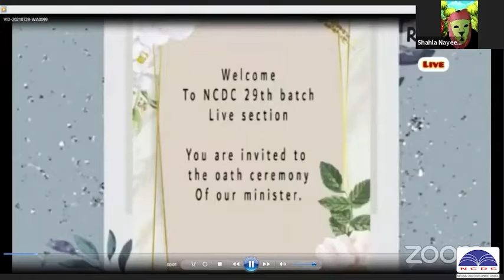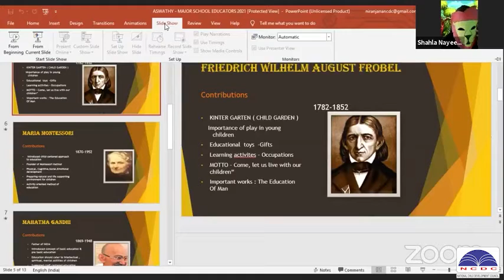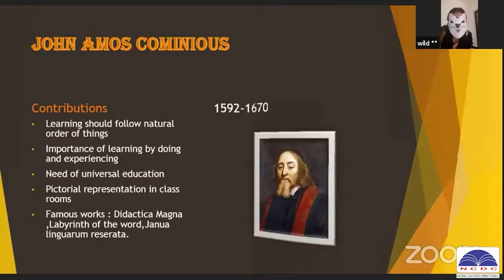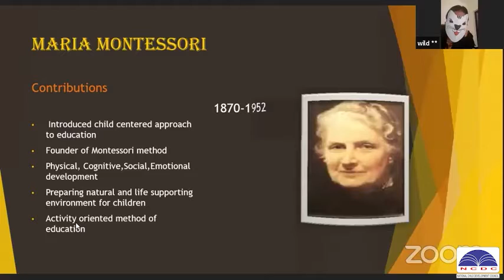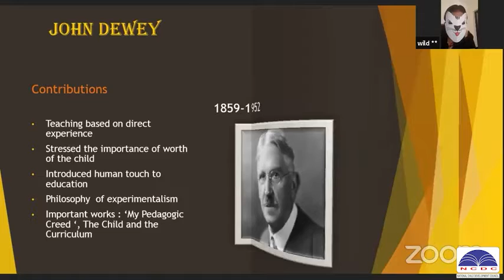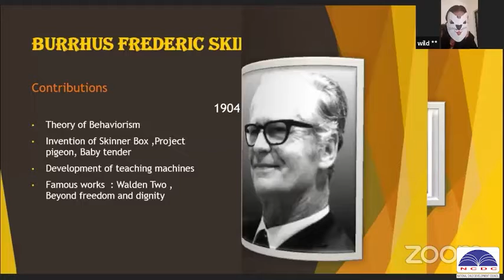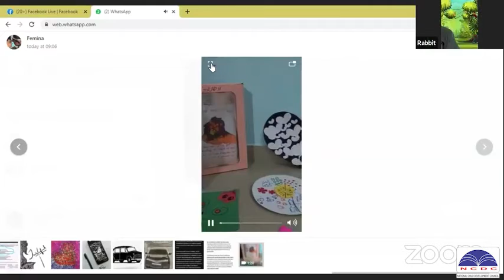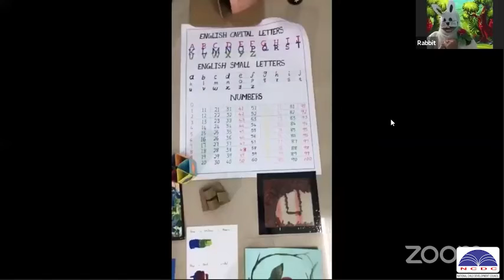BATCH 29 TH LIVE CLASS MONTESSORI TEACHER TRAINING COURSE NCDC | DIPLOMA EDUCATION ONLINE CLASS 2022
📞 To join please call, according to your language:
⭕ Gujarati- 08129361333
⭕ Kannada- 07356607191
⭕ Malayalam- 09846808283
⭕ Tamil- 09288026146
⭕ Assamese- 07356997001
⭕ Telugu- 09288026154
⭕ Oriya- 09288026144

29th Batch facebook Live link
''TEACHERS ENCOURAGE MINDS TO THINK,HANDS TO CREATE AND HEARTS TO LOVE''.

SEOUL São Paulo Mumbai Bombay JAKARTA Karachi MOSKVA Moscow Istanbul Mexico City Shanghai TOKYO New York BANGKOK BEIJING Delhi LONDON Hong Kong CAIRO TEHRAN BOGOTA Bandung Tianjin LIMA Rio de Janeiro Lahore Bogor SANTIAGO St Petersburg Shenyang Calcutta Wuhan Sydney Guangzhou SINGAPORE Chennai Madras BAGHDAD Pusan Los Angeles Yokohama DHAKA BERLIN Alexandria Bengaluru Bangalore Malang Hyderabad Chongqing Ho Chi Minh City Haerbin ANKARA BUENOS AIRES Chengdu Ahmedabad Casablanca Chicago Xian MADRID Surabaya PYONGYANG Nanjing KINSHASA Congo ROMA